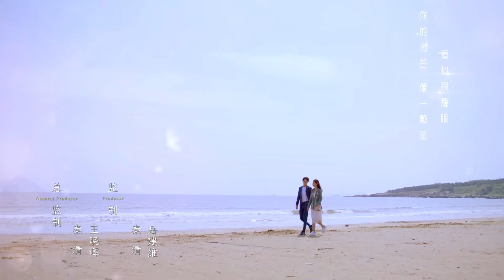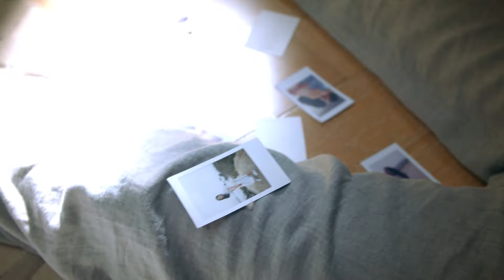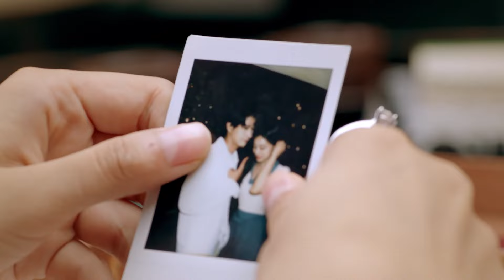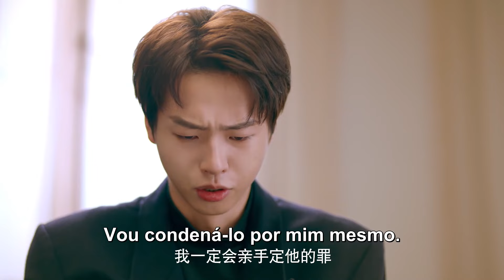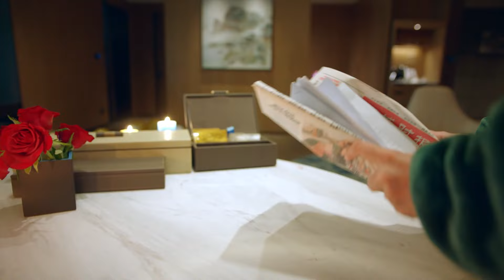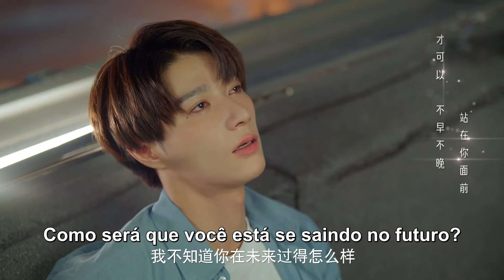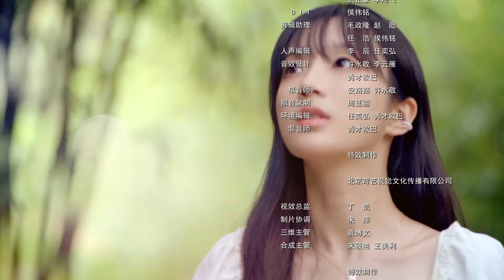【Sub Portuguese】EP 11│💙Nosso Amor Paralelo│Love Unexpected│Our Paralel Love│História de Amor 💖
📻 O drama conta a história do famoso nutricionista Lu Fanfan, que acidentalmente volta no tempo para conquistar o coração do advogado anoréxico e implacável, Liu Ruochen, e é por isso que se segue uma doce e engraçada história de amor.

  Gong Wan Yi,   Yang Ting Dong,   Ren Yin Song，Ren Yin Peng,   Li Pei Yang,    Wang Xiao Chen